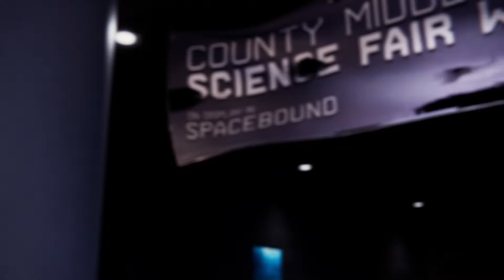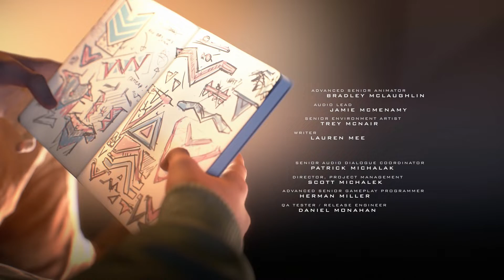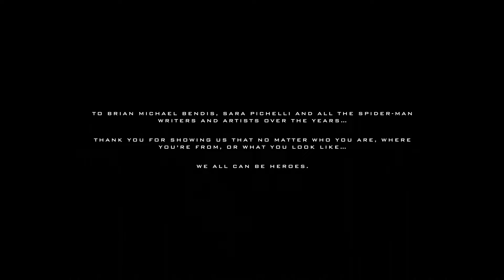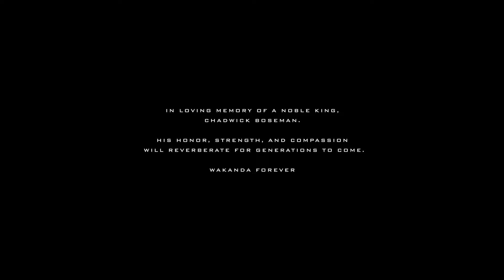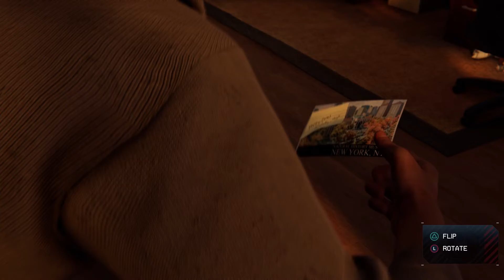Night of a Thousand Guys | Miles Morales Ep. 13 | Finale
We finally finish this epic story!